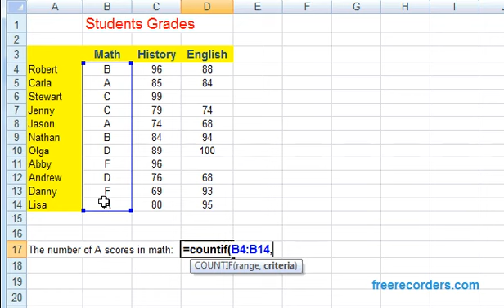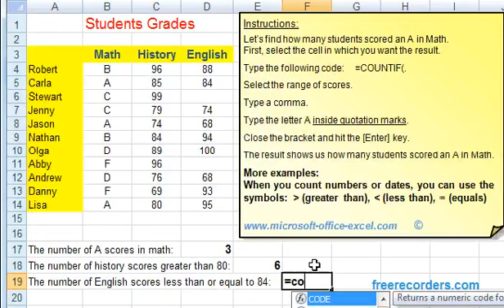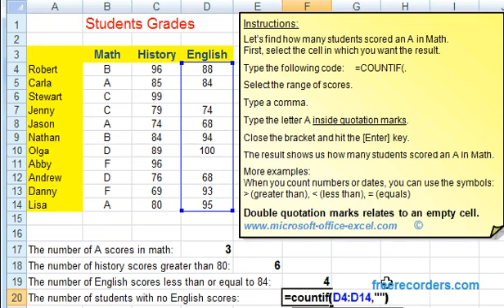COUNTIF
North South University faculty member Md Nabid Alam has created this video regarding "Microsoft Excel Tool - COUNTIF"  for his MIS class students.